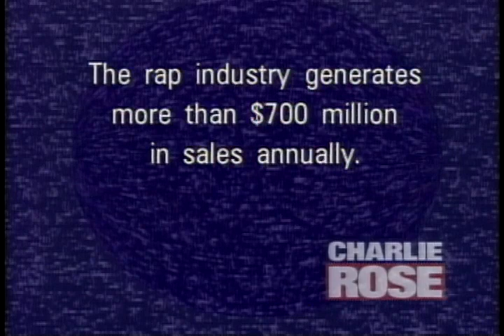1993-KRS-One & Russell Simmons on Charlie Rose (A discussion on rap music)